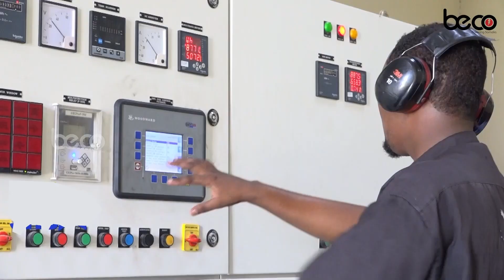"Goor dhow Ceel-buur waxan geyn doonaa Calanka Soomaaliya iyo midka Galmudug" senator Farxaan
"Goor dhow Ceel-buur waxan geyn doonaa Calanka Soomaaliya iyo midka Galmudug" senator Farxaan Cali Maxamuud